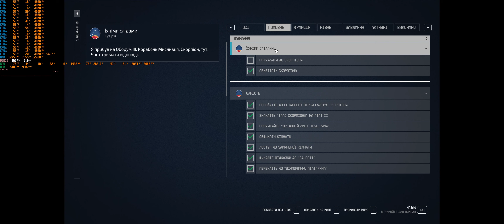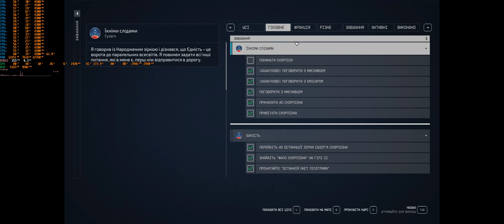Starfield 2024 Мисливець Емісар Українська локалізація WQHD 21/9 3440*1440 3080ti i7